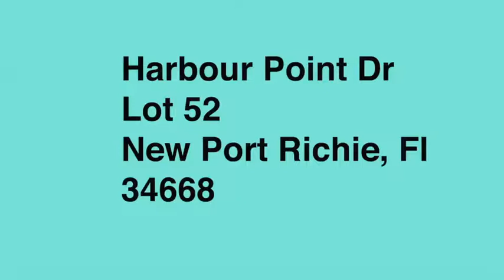Harbour Point Dr, Lot 52 New Port Richie, Fl 34668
Gulf view lot in New Port Richie, Fl located in Harbour Point.  This is a gated community right on the Gulf of Mexico.  Inside dockage comes with the lot.